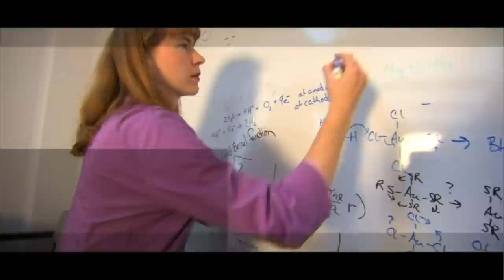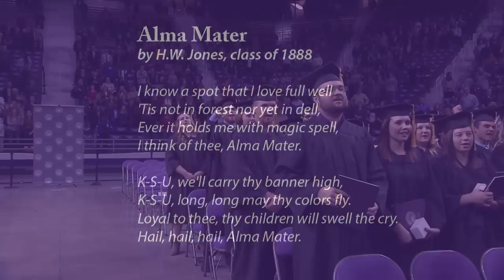K-State Commencement - Fall 2016 | Agriculture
Graduate School
1 p.m., Bramlage Coliseum

7 p.m., Student Life Center, Kansas State Polytechnic campus

8:30 a.m., Bramlage Coliseum

Education
10 a.m., Bramlage Coliseum

Business Administration
11:30 a.m., Bramlage Coliseum

Agriculture
1 p.m., Bramlage Coliseum

Human Ecology
2:30 p.m., Bramlage Coliseum

Engineering
4 p.m., Bramlage Coliseum